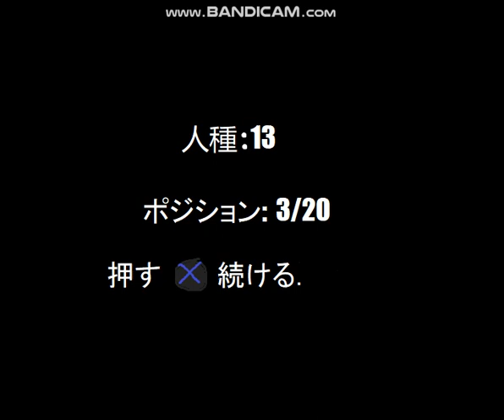Lightning Mcqueen's Piston Cup Racing Returns (PS3 Japanese Bootleg) Continue & Game Over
This is a Parody of Super Mario Bros 4 (PS2 Basque Bootleg).